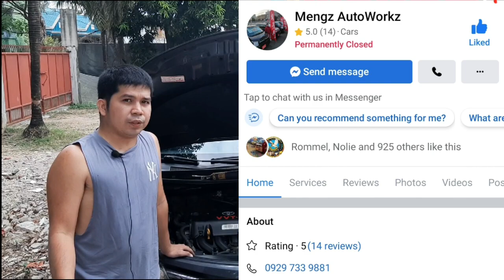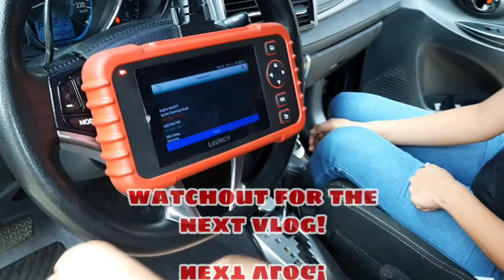Ano ang dapat gagawin kapag ka nakabili ng secondhand or Repo car part 1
What to check when getting a secondhand or repocessed car.

AR Legend TV

RosieVlogs24